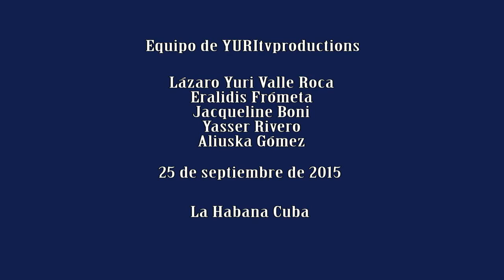Jacqueline Boni y Yasser Rivero entregan denuncia en Fiscalía Militar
La lluvia no impidió que Jaqueline Boni junto a su hijo Yasser Rivero presentaran formal denuncia en la oficina de atención a la población de la Fiscalía Militar de la Policía Nacional Revolucionaria (PNR) en horas de la tarde de hoy 25 de septiembre de 2015, ubicada en Ave. Boyeros y Tulipán municipio Plaza de la Revolución.